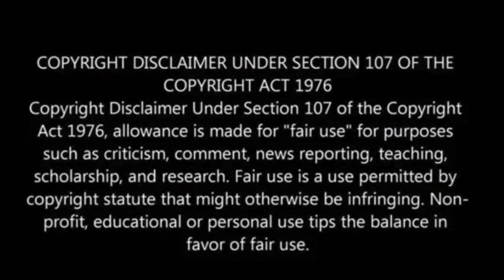Oklahoma mom killed after being hit by the wing of a small plane while on a lawn mower at airport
A tragic incident occurred at a small airport in Broken Bow, Oklahoma, on a Friday afternoon, resulting in the loss of an Oklahoma woman’s life after she was struck by a small plane.

Samantha Hayes, a 27-year-old employee of the city of Broken Bow’s parks department, was operating a lawn mower at the Broken Bow Airport when the pilot of a 1972 Bonanza A36, identified as James Baxter, 70, executed a landing on the runway around 2:30 p.m., according to the Oklahoma Highway Patrol.

Upon touching down on the runway, Baxter noticed Hayes on the lawn mower and attempted to raise the plane and maneuver the wing away from her, NBC News reported.